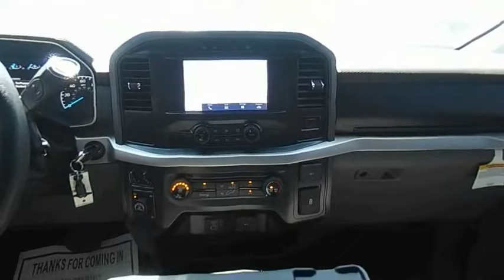2021 Ford F-150 E10729S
2021 Ford F-150 XLT

Southern Chevrolet
2255 S McKenzie St